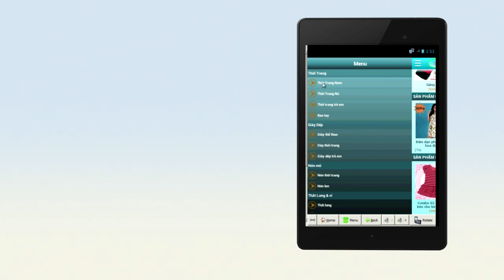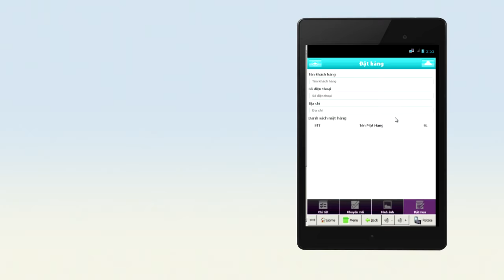Tốt nhất để bán hàng online, ứng dụng cho cửa hàng trên smartphone, chuyển đổi số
Ngày nay, khi nhu cầu mua bán, trao đổi của mọi người tăng cao kéo theo đó là sự ra đời và phát triển mạnh mẽ của các hình thức mua bán mới để đáp ứng nhu cầu đa dạng đó, như: các hình thức thương mại điện tử (E-commerce), giao hàng tận nhà... Nhưng có lẽ vẫn chưa đáp ứng được hết nhu cầu của người tiêu dùng như việc so sánh giá cả, địa điểm cửa hàng, độ tin cậy... để có thể chọn sản phẩm phù hợp nhất với nhu cầu của mình một cách dễ dàng và ít tốn chi phí nhất. Còn về phía người bán, các nhu cầu như: phát triển hệ thống kinh doanh trực tuyến, đăng những thông tin mới, kiểm hàng hóa, quảng bá các mặt hàng đến tay người tiêu dùng tiện lợi nhất... lại trở nên cấp thiết.

Một trong 3 thứ khi đi ra khỏi nhà chúng ta phải cầm theo đó là chìa khóa, ví tiền ( bóp ), điện thoại di động. Vì vậy bán hàng trên điện thoại và máy tính bảng là kênh bán hàng vô cùng hiệu quả cho bạn...

Nếu bạn mong muốn có một kênh bán hàng trên smartphone và máy tính bảng thì có thể liên hệ với DVMS, chúng tôi sẽ tư vấn giải pháp tốt nhất cho bạn.